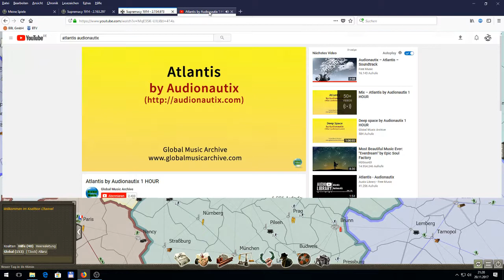Let's play Supremacy 1914 #006 Krank ist Doof